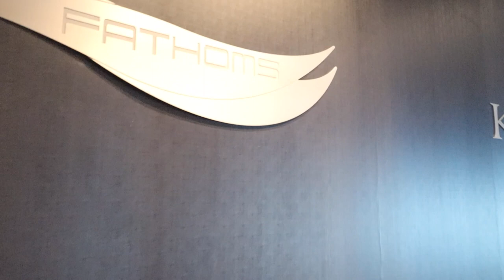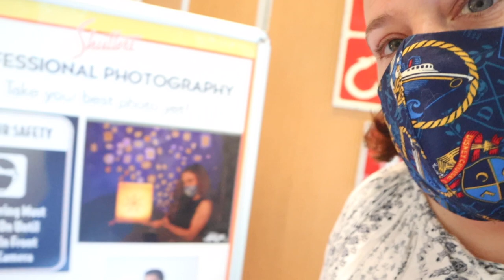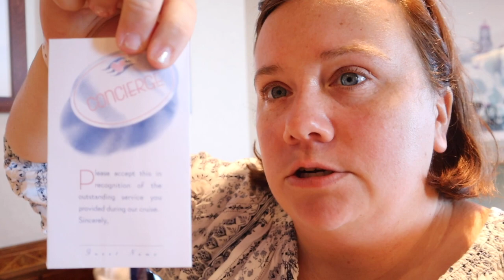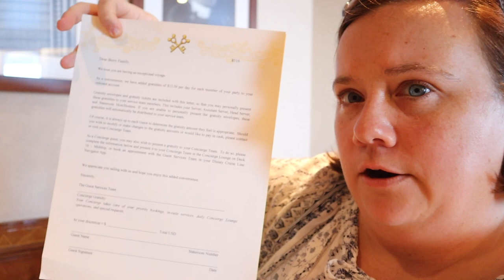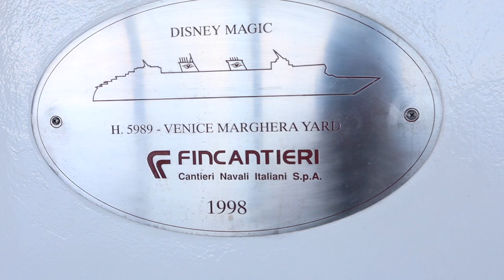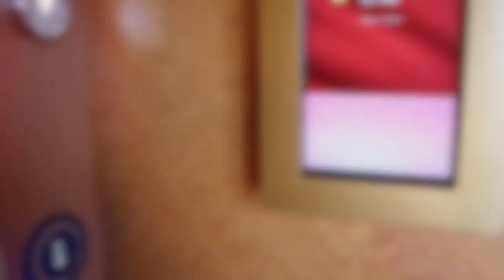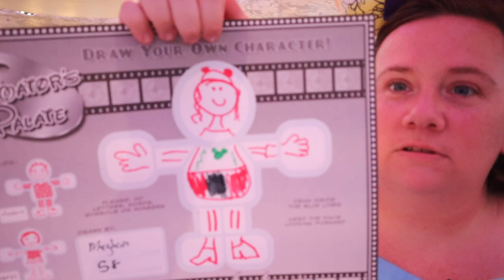Day at Sea | Palos | Trivia and More | Disney Magic | Day four Vlog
Today is a day at sea in which we did shopping (which will be it’s own video). We also enjoyed a nice brunch in Palo’s and we will see how it compares to Palos on the Disney Dream. So far this cruise has been amazing and can’t believe its time to shut another chapter. This Journey has been amazing and can’t say enough great things. Tonight we are in Animators Palate and also enjoyed the show Disney Dreams

The Cast and Crew aboard the Disney Magic really outdid themselves this cruise and couldn’t of asked for anything better!! I am so happy for the Disney Magic to back to sailing again here in the United States and here’s to many more adventures to come in the future.

*ALL THOUGHTS, ACTIONS AND OPINIONS ARE THAT OF MY OWN AND NOT THAT OF THE WALT DISNEY COMPANY.